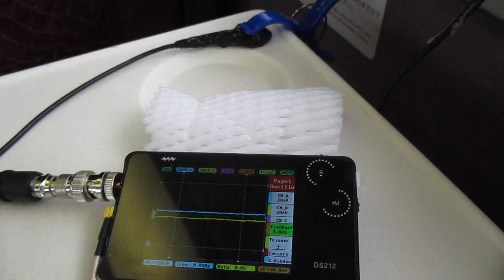超音波を利用した「振動計測技術」 ultrasonic-labo